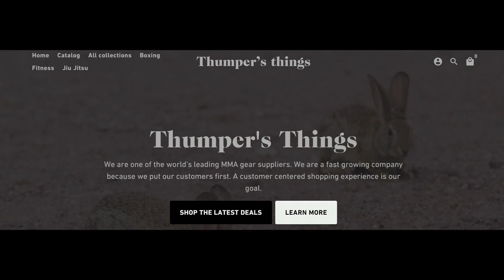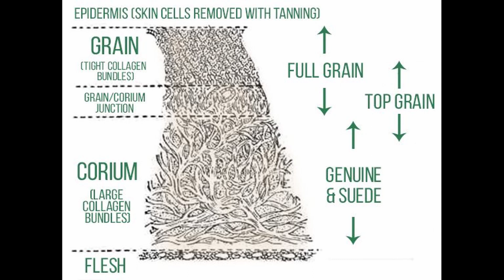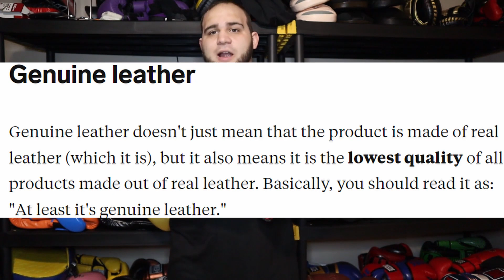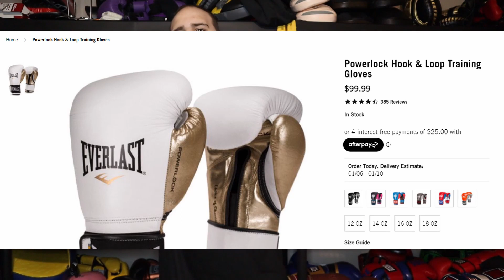Leather vs Synthetic: Which Gloves Should I Buy?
0:00 Sponsor
0:33 Intro
2:40 Synthetic Intro/Vinyl
3:50 Microfiber Leather/Composite
6:10 Leather
6:43 Leather Grain Explanation
10:45 Different Leathers Feel
12:12 Price Differences
16:10 Durability
18:25 Upkeep/Conditioning/Cleaning
21:39 Break In Process
24:28 Longevity
30:36 Summary
32:28 Outro

Here is a link to our official apparel sponsor Thumpers Things! If you want some high quality combat sports gear with options for custom orders, check this link out!

I get this question all the time: Al, should I get Leather gloves or Synthetic gloves! Well, today I answer all your questions and THEN SOME giving you some scientific breakdowns to the gloves themselves and what you might be looking for when you buy your next pair of gloves or overall equipment! This applies to anything equipment related like headgear, cups, heavy bags, shin guards, gloves, mitts, you name it! I have put so much time and research into the different materials used for combat sports equipment and I am excited to share my knowledge with you! I hope this suits you all well, if you have any questions, leave them in the comment section below!